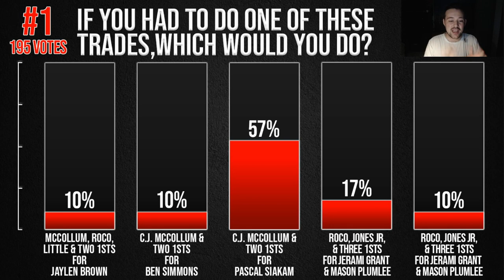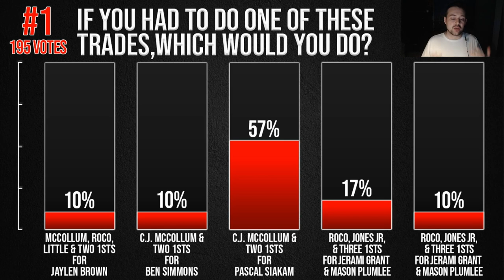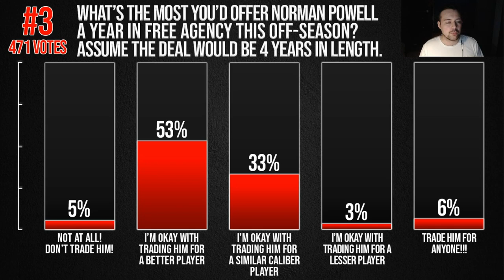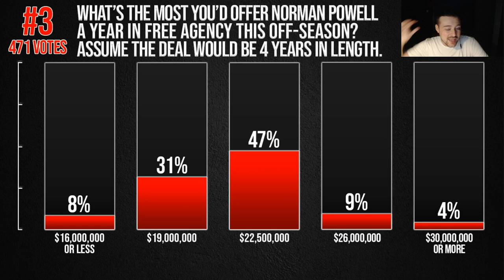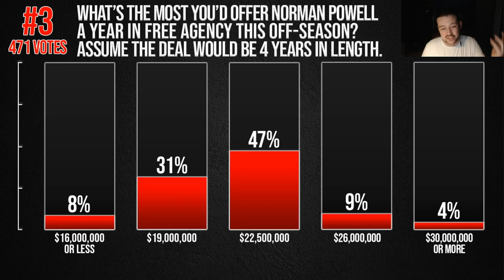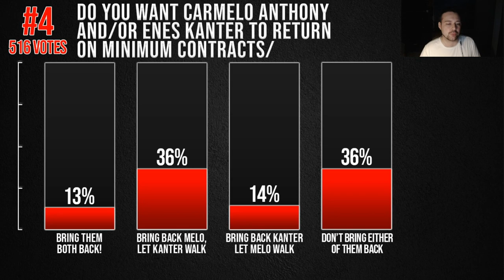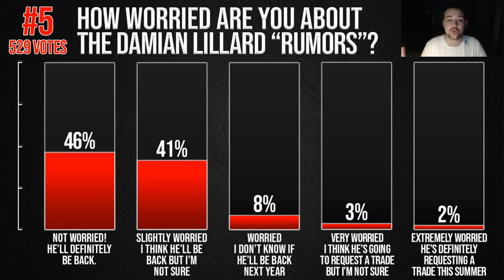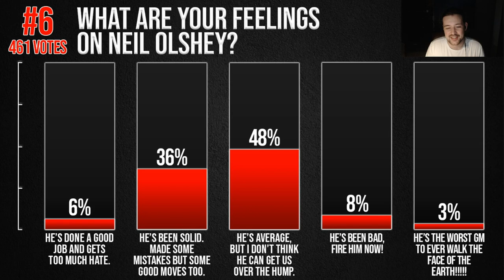Blazers Pulse - How are Fans Feeling About Neil Olshey? How Badly do They Want McCollum Traded?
You can rock our logo on your person!